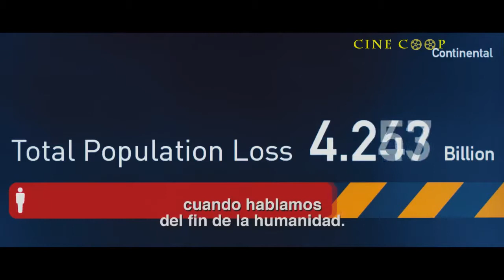Guerra Mundial Z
Viernes, Sábado, Domingo, Lunes, Martes: 21:00 Hs